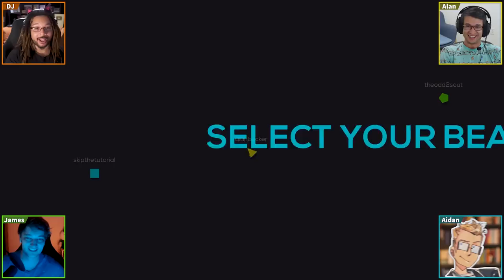What This Game Is Called? | Just Shapes & Beats ft TheOdd1sOut and Skip the Tutorial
Always remember your first cartoon crush.